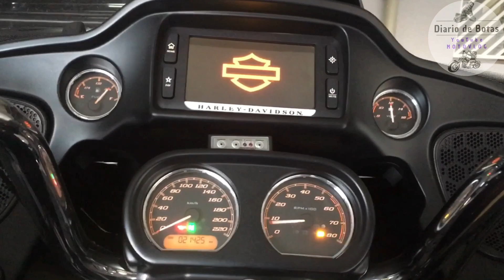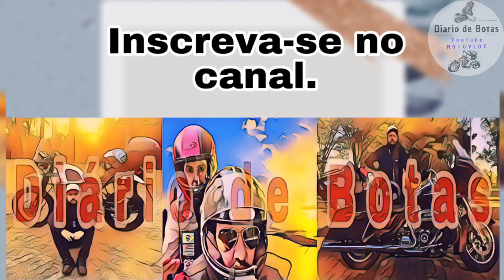Curvas de Salesópolis, Pôr do Sol na Pista de teste do Rodolfinho da Z. [DDB Cap. 122]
Passando nas curvas de Salesópolis, por do sol na estrada, e Chegada em São Paulo pela Marginal Tietê à noite. Novas visões de câmeras nesses vídeos.